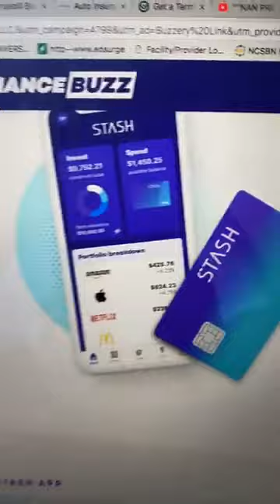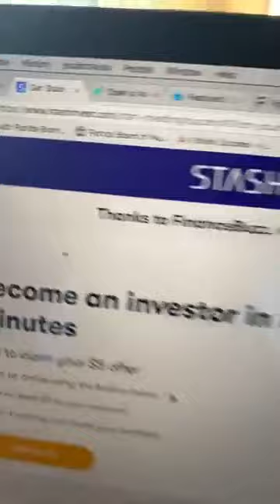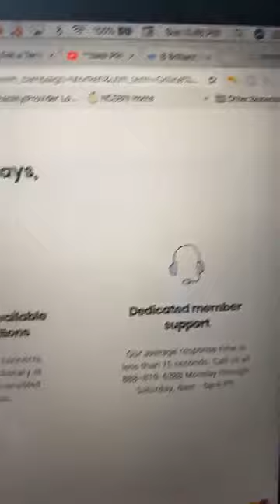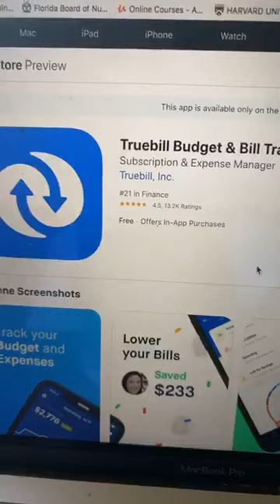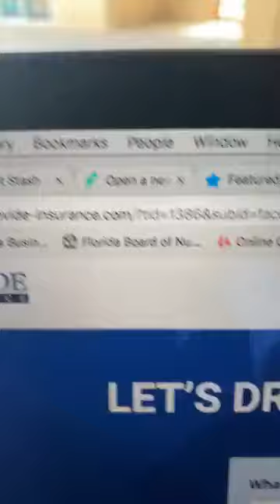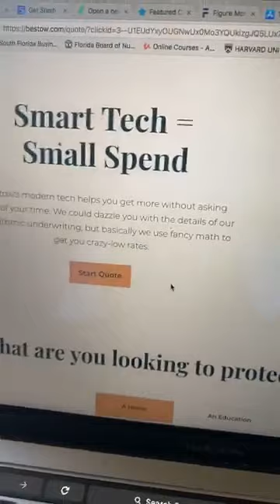Men 8 bagay ou ta sipoze fè pandan w fèmen lakay ou nan moman Covid19 sa a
8 Brilliant Moves If You Make during Covid19

Azure College School of Nursing
NOW ENROLLING
Online Programs
Nursing (ASN) In 24 months
RN to BSN (in 12 months
MD to RN in 12 months
(MSN) ARNP 24 months

👉PLS GUYS SHARE VIDEO A🙏LIKE LI👍E SITOU KITE YON KÒMANTÈ👇👇👇